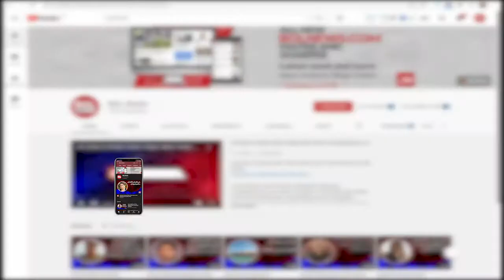Karachi Police Heroin Addicts | BOL Briefs